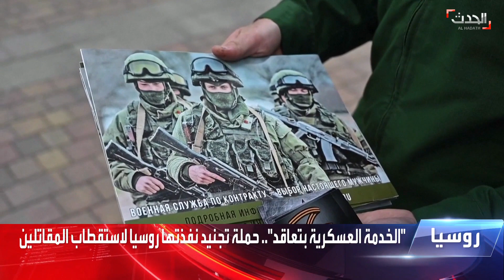الخدمة العسكرية بتعاقد".. حملة تجنيد نفذتها روسيا لاستقطاب المقاتلين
الجيش الروسي يحاول جذب المتطوعين للقتال في أوكرانيا عبر نشر شاحنات تجنيد متنقلة في الحدائق وعرض رواتب تحفيزية تقدر بثلاثة آلاف دولار شهرياً